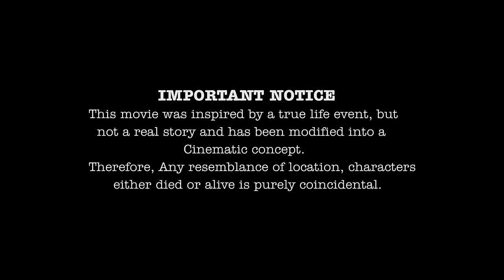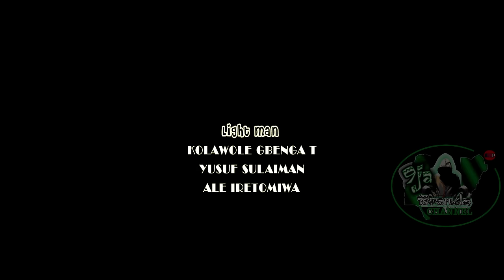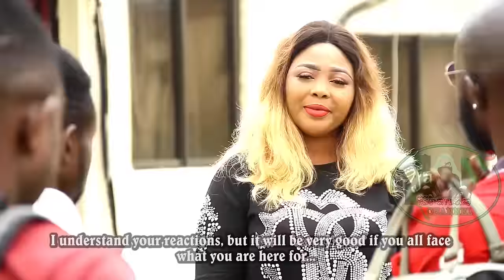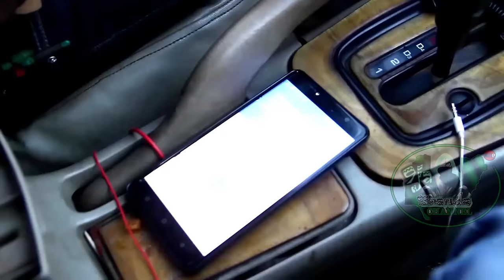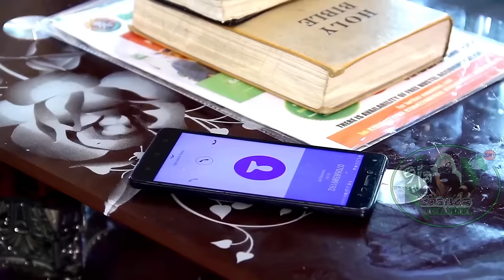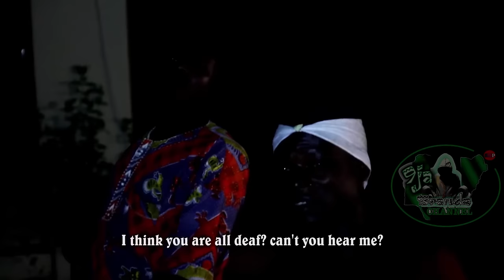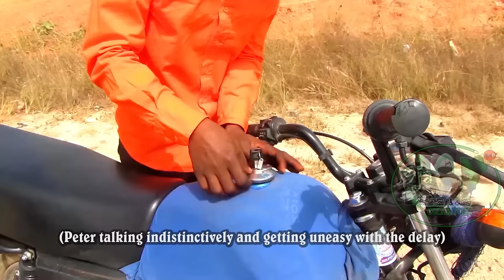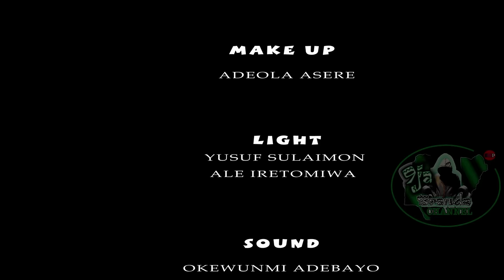KAKATU Part 2 Latest Yoruba Movie,Drama Starring Femi Adebayo | Yemi Elesho | Taaooma | Jumoke Odeto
Greediness has taken over our society and the consequences has been an havoc to this generation. Find out more in this New movie...
Starring... Baba Wande, Ojo pagogo, Wunmi Ajiboye, Tawa Ajisefini, Yomi Olorunlolaiye, Abeni agbon, Tamotiye, Akin Oko... and lots more.